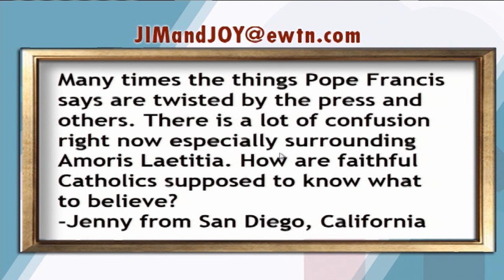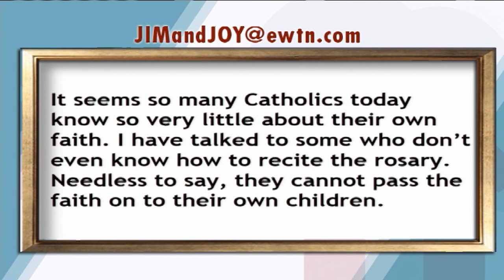At Home With Jim And Joy - 2016-12-12 - Fr. John Trigilio And Fr. Breghenti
Fr. John Trigilio and Fr. Breghenti from EWTN’s “Web of Faith” series share new insights on their popular interactive series.